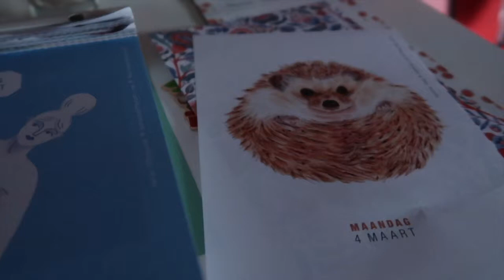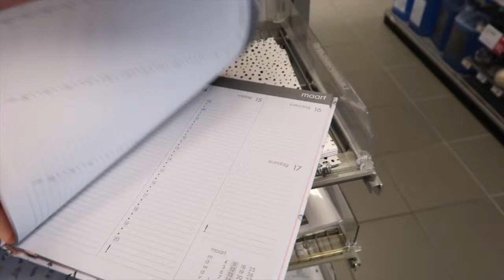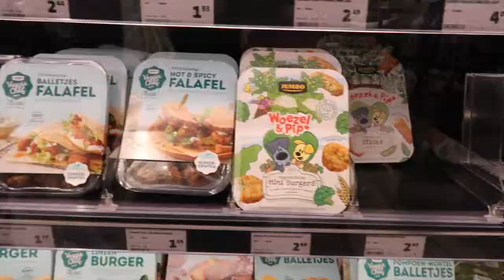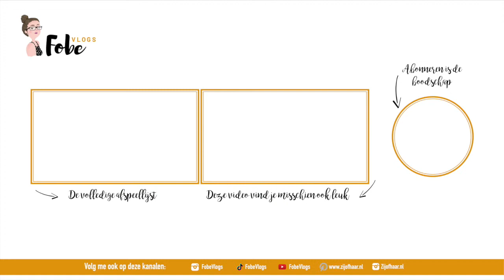Aangekomen in Sluis ⛄ Wollige wintervlogs #38 | FobeVlogs #38